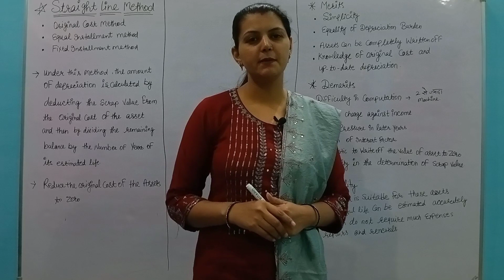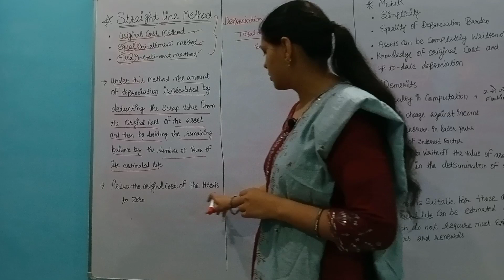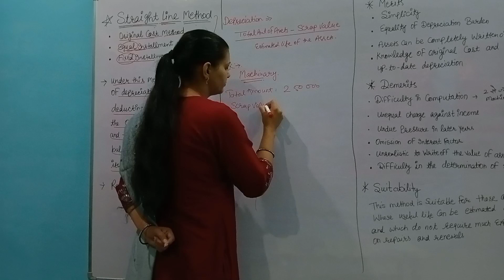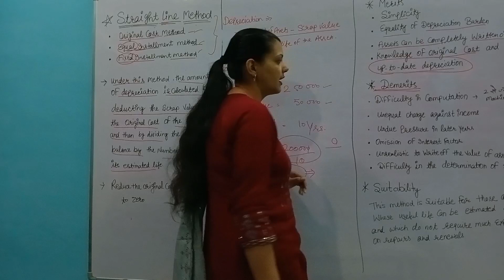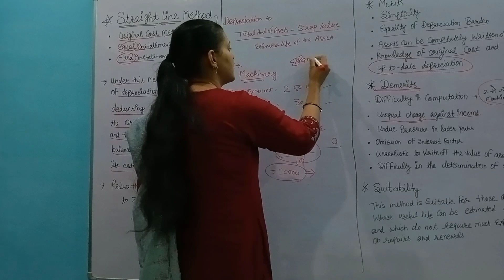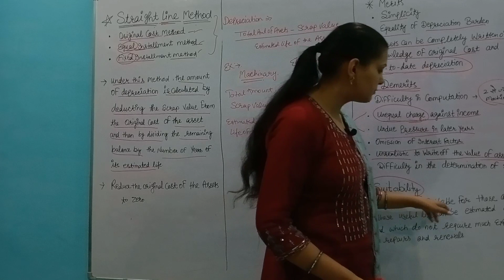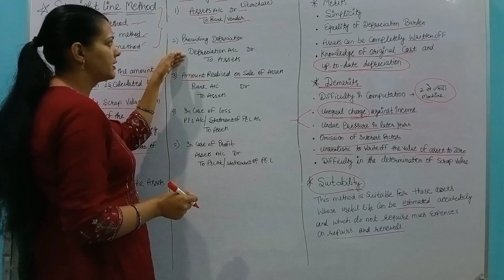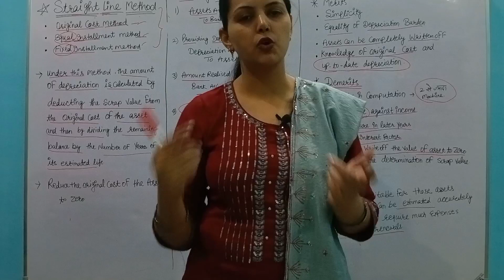Straight line method, Meaning,formula,merits, Demerits and accounting treatment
ISS video ke madhyam se bacche Jaan payenge ki straight line method kya hota hai
uski merit aur demerits
straight line method mein accounting treatment@Rituchoudhary97